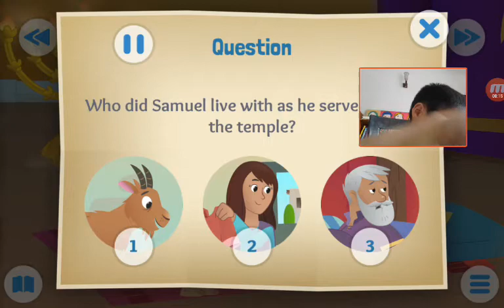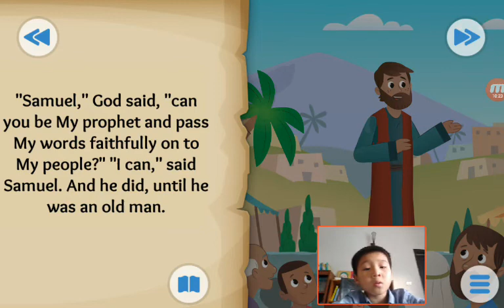‹Kids›Soo：Wonderful Bible Story‹성경이야기›– A Voice in the Night about Samuel is called by God